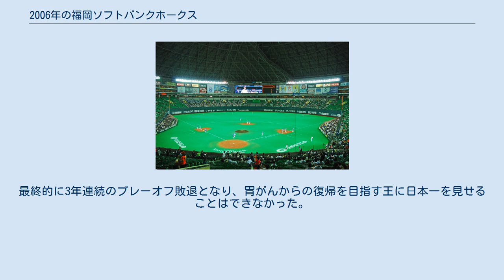2006年の福岡ソフトバンクホークス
2006年の福岡ソフトバンクホークス（2006ねんのふくおかソフトバンクホークス）では、2006年の福岡ソフトバンクホークスにおける動向をまとめる。
 2006年の福岡ソフトバンクホークスは、王貞治監督の12年目のシーズンである。
 2004年・2005年とシーズン勝率1位ながらもプレーオフ敗退という屈辱を味わったチームは、1997年以来正捕手を務め打線の要でもあった城島健司がMLBのシアトル・マリナーズへ移籍。
開幕前は成績低下が予想されていたが、4月を16勝12敗1分で終えるとその後勝ち星を重ね、西武や札幌移転3年目の日本ハムとシーズン終盤まで首位を争った。
チームは7月6日から病気療養のため王貞治監督が休養に入っており、森脇浩司ヘッドコーチが監督代行を務めたが、4年連続の勝率1位はならず。
それでもプレーオフ圏内の3位に滑り込んだ。
 プレーオフでは、2003年以来3年ぶりの日本シリーズ進出をかけ、まず1stステージで2位・西武と対戦。
初戦こそ落としたものの、第2戦・第3戦と打線が爆発し日本ハムの待つ2ndステージに進出を決めた。
しかし、その2ndステージでは打線が日本ハム投手陣の前に沈黙。
最後はエース斉藤和巳の奮闘むなしくサヨナラ負けを喫し、斉藤はマウンドでひざまずき泣き崩れた。
試合後、森脇監督代行は「斉藤はよく投げた。けど、打線がもう少し奮起してくれたら」と斉藤をかばった。
最終的に3年連続のプレーオフ敗退となり、胃がんからの復帰を目指す王に日本一を見せることはできなかった。